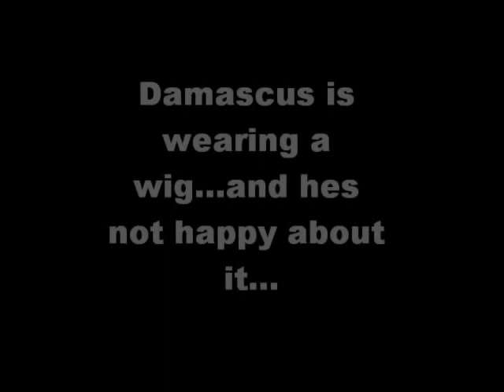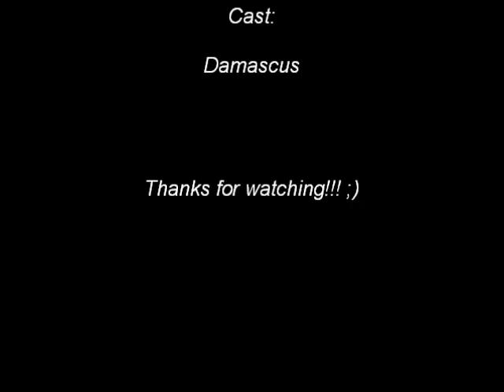Cats and wigs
This is Damascus aka Louise in his hannah montana wig...he is looking for a fine young cat to satisfy him...so here he is gentlemen (hes not exactly straight) come and get it, hes ready for his close-up!!! ;)